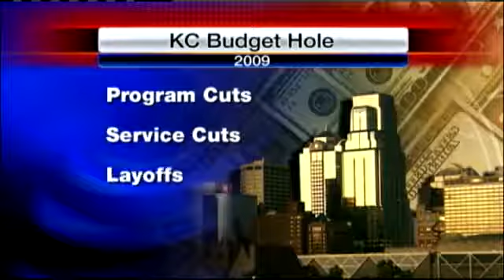Kansas City Facing $80M Budget Crisis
A city councilwoman said the city budget crisis may be twice as bad as it was last year.